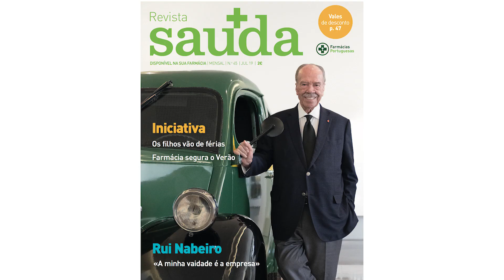Centro de Ciência do Café honra memória dos avós